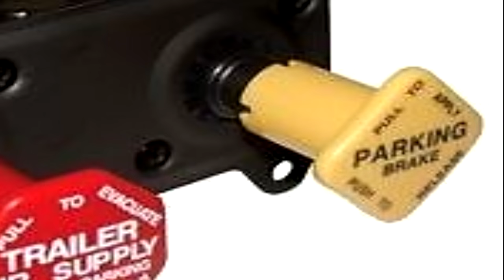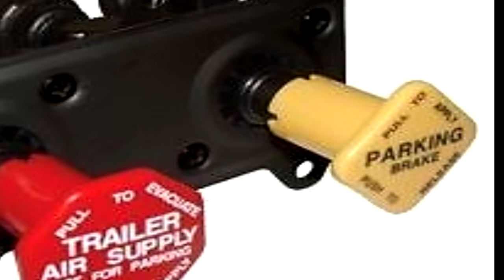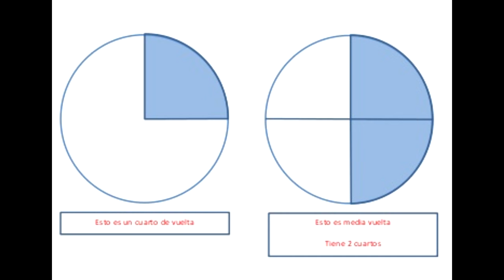como ajustar las balatas de cualquier trailer o torton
te mostrare como ajustar correctamente las balatas de cualquier camion pesado, ya sea tractocamion, rabon o algun torton, facil y rapido.